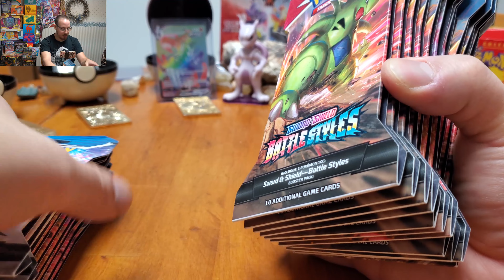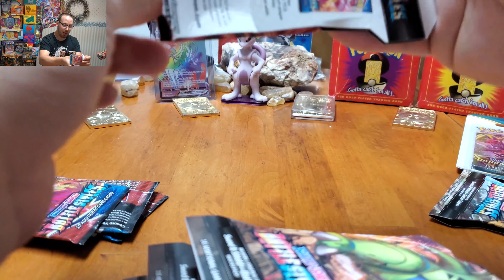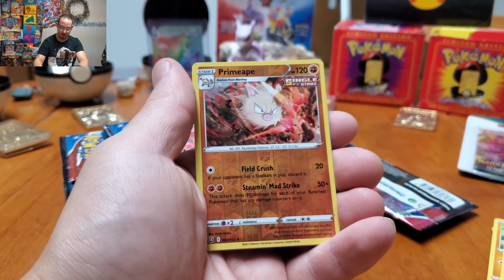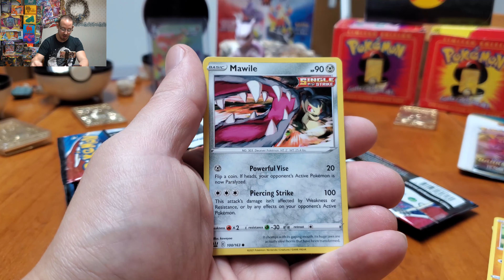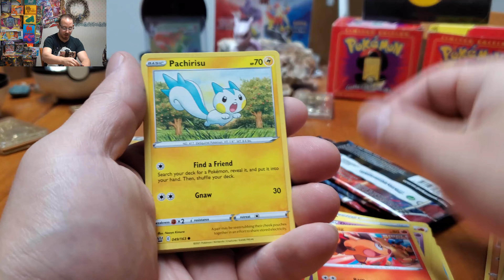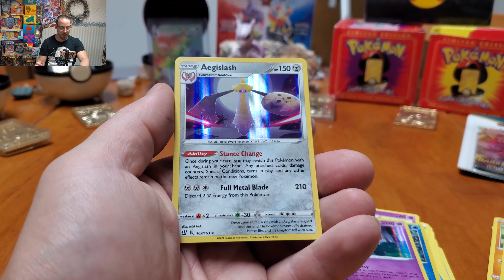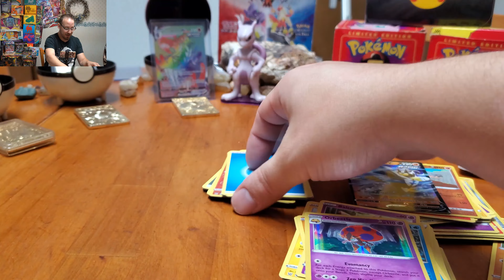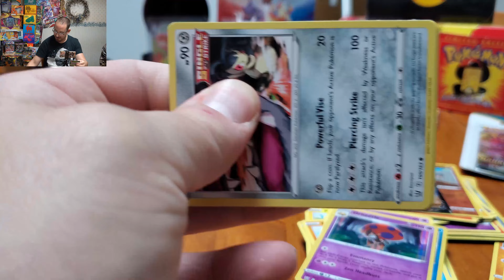POKEMON CENTER Website FINALLY Had Cards IN STOCK * Pokemon TCG 152 * 22 Battles Styles Blisters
I should have just bought a booster box again, haha